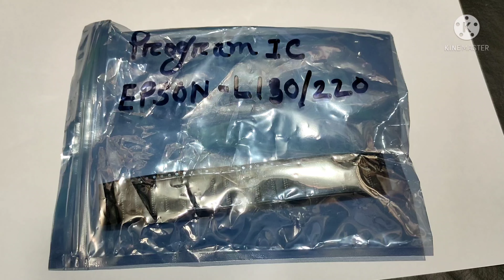Program IC E09A92GA Epson L210 / L220 / L360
Dhaka Office
Purana Paltan,Dhaka-1000
Bangladesh
Mob-

Join Group

Google Location -